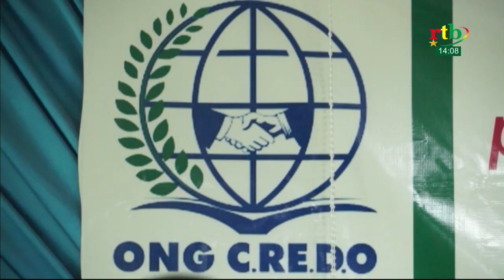RTB - JT en mooré, Jula et Fulfuldé du 04 août 2021